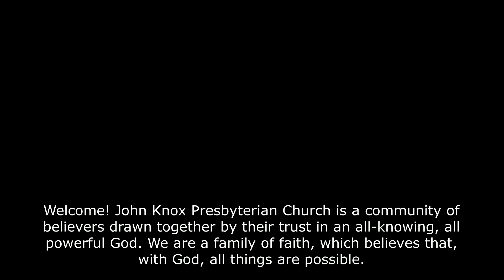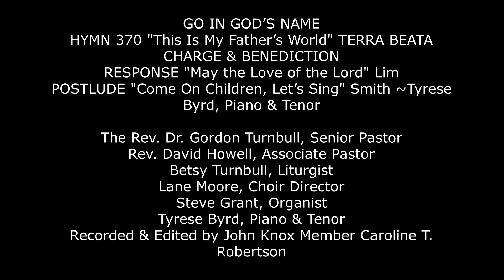June 10, 2018 11 AM Worship @ John Knox Presbyterian Church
Welcome! John Knox Presbyterian Church is a community of believers drawn together by their trust in an all-knowing, all powerful God. We are a family of faith, which believes that, with God, all things are possible.

We welcome anyone who may be seeking an environment of worship that will inspire and challenge you to a new level of faith.

Service for the Lord’s Day

GATHER IN GOD'S NAME
PRELUDE "How I Got Over" Franklin ~Tyrese Byrd, Tenor
HYMN 35 "Praise Ye the Lord, the Almighty" LOBE DEN HERREN
PRAYER OF CONFESSION... Silent Confession
LORD, HAVE MERCY :: Hymn 551
ASSURANCE OF PARDON Psalm 103:8, 10, 13
RESPONDING IN PRAISE :: Hymn 582
COMMISSIONING OF GUATEMALA MISSION TEAM

PROCLAIM GOD’S WORD
PRAYER FOR ILLUMINATION
OLD TESTAMENT LESSON :: Psalm 103
ANTHEM "I Know I’ve Been Changed" arr. Dandridge ~Chancel Choir, Tyrese Byrd, Tenor soloist
NEW TESTAMENT LESSON :: Matthew 6:7-13
SERMON “Our Father in Heaven” Gordon Turnbull

RESPOND TO GOD’S WORD
AFFIRMATION OF FAITH :: The Heidelberg Catechism, Q&A 120-121
PRAYERS OF THE PEOPLE AND THE LORD’S PRAYER
OFFERING OF TITHES AND GIFTS
  Offertory "Here’s One" arr. Hayes ~Tyrese Byrd, Tenor

GO IN GOD’S NAME
HYMN 370 "This Is My Father’s World" TERRA BEATA
CHARGE & BENEDICTION
RESPONSE "May the Love of the Lord" Lim

POSTLUDE "Come On Children, Let’s Sing" Smith ~Tyrese Byrd, Piano & Tenor

The Rev. Dr. Gordon Turnbull, Senior Pastor
Rev. David Howell, Associate Pastor
Betsy Turnbull, Liturgist
Lane Moore, Choir Director
Steve Grant, Organist
Tyrese Byrd, Piano & Tenor
Recorded & Edited by John Knox Member Caroline T. Robertson